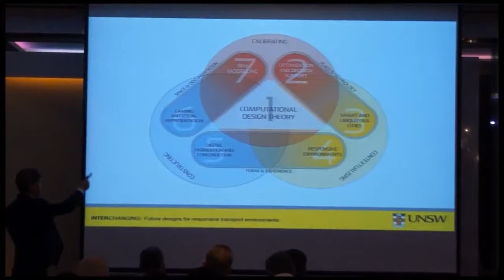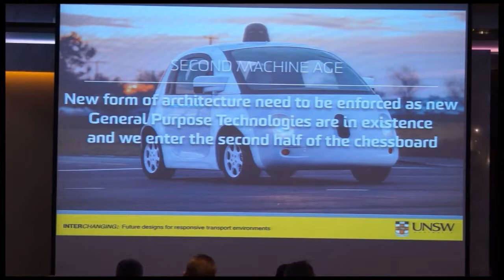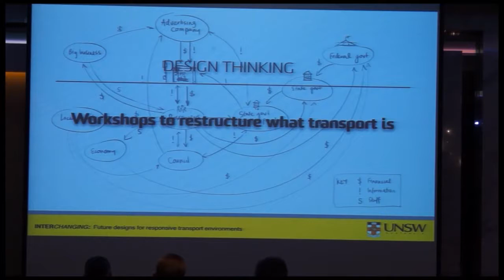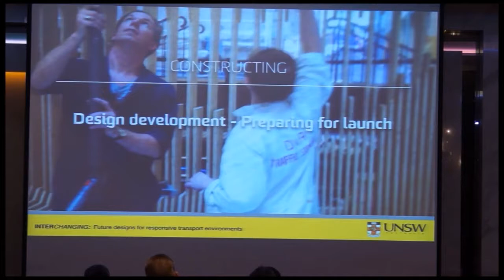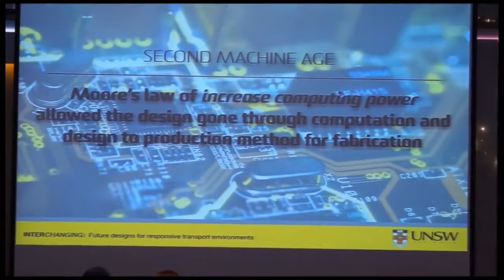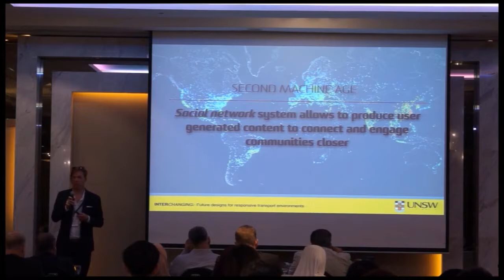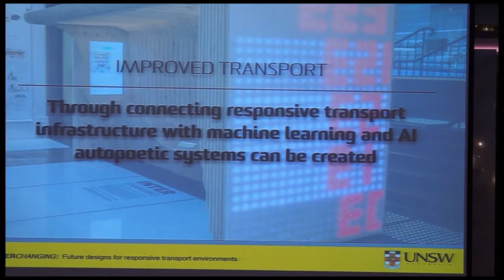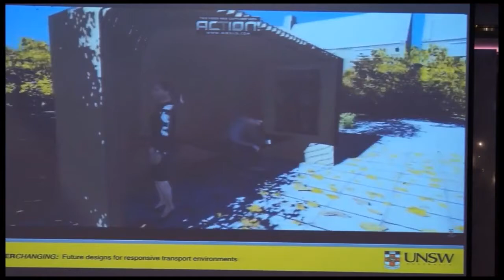Keynote Speech by Dr M Hank Haeusler Transport Interchanges Augmenting Infrastructure Designs